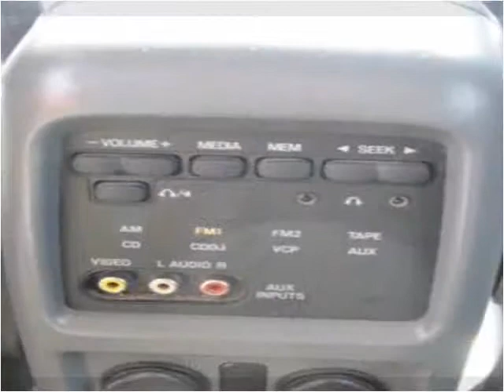2002 Nissan Quest Used Cars Pulaski TN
This 2002 Nissan Quest is available from Brewer Motor Company.